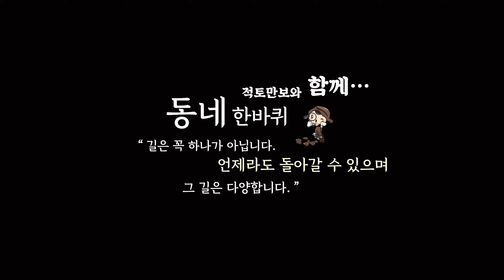대전 가수원동에서 도안동으로 이어지는 길따라 도안억새숲을 빙빙도는 라이딩코스. 키작은 하늘밑 억새숲보며 도심속 숲길 라이딩하기